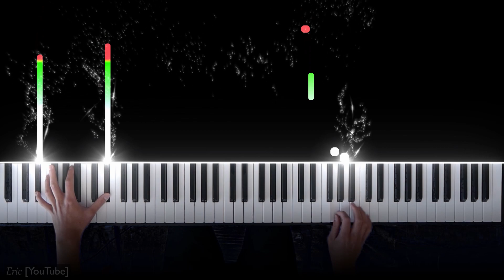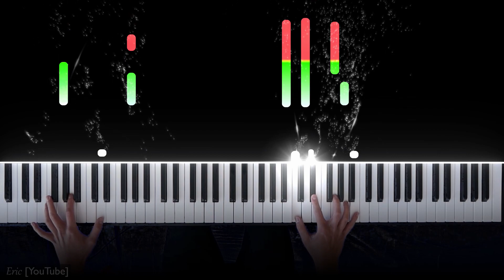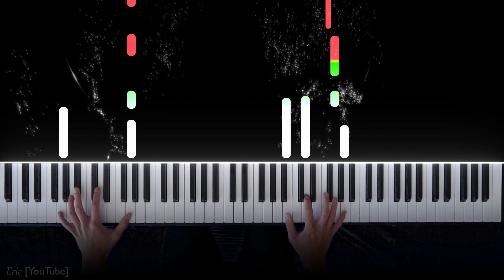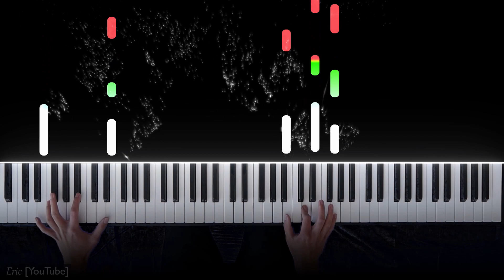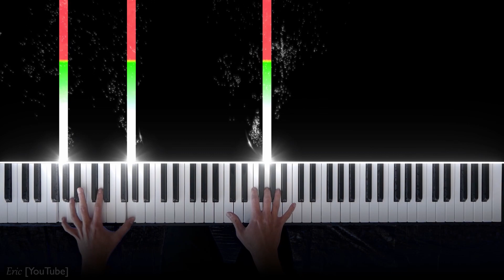Mariah Carey - All I Want For Christmas Is You (Piano Cover)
Thank you to KidKat too teaching me how to enhance and update my audio!